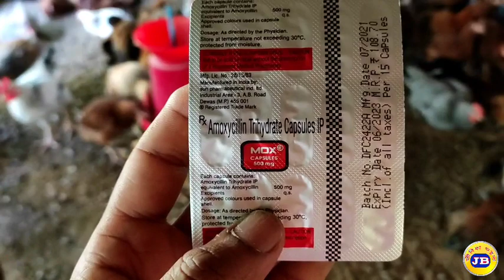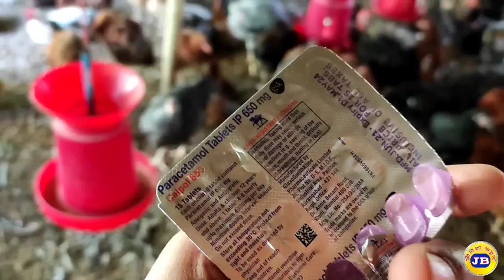মুরগির ঠান্ডা লাগার সমস্যায় মেডিসিন | poultry cold medicine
এই ভিডিওটির মাধ্যমে পোল্ট্রি ফার্মে মুরগির মারাত্মক ঠান্ডা লেগে যাওয়ার সমস্যায় কোন মেডিসিন ব্যবহার করবেন এবং সে মেডিসিন টি ব্যবহারের নিয়ম সম্পর্কে বিস্তারিতভাবে আলোচনা করা হয়েছে এই ভিডিওটিতে সেই সঙ্গে এই ভিডিওটিতে কিছু গুরুত্বপূর্ণ বিষয় নিয়ে আলোচনা করা হয়েছে যেগুলো ফার্মারদের খুবই উপকারে লাগবে আশা করা যায় এই ভিডিওটির থেকে আপনাদের অনেক উপকার হবে আর এই ভিডিওটি যদি আপনাদের ভালো লাগে ভিডিওটি অবশ্যই একটি লাইক দিবেন আর আমার ভিডিওটি শেয়ার করবেন যাতে আপনার পরিচিত কেউ এই ভিডিওটি থেকে উপকৃত হয় আর আমার চ্যানেলে নতুন হলে পড়ে চ্যানেলটি অবশ্যই সাবস্ক্রাইব করে নেবেন ধন্যবাদ।